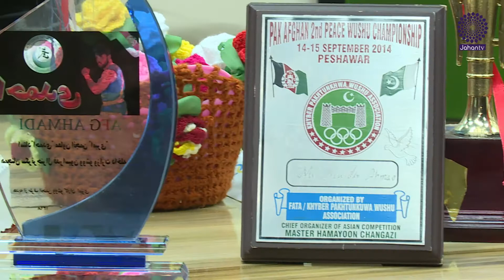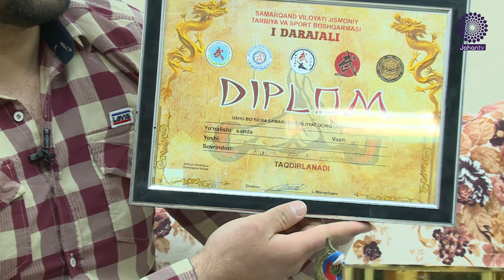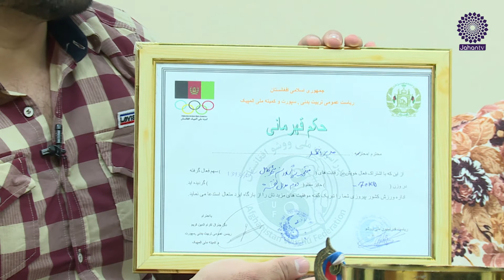صبح جهان : با استاد مدیر احمد احمدی و فردین غفوری ورزشکار در رشته وشو